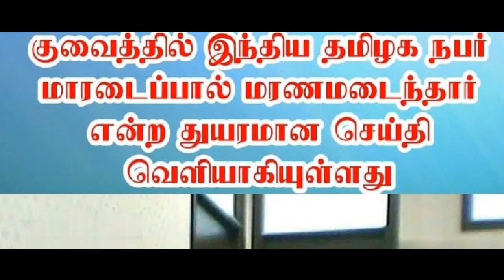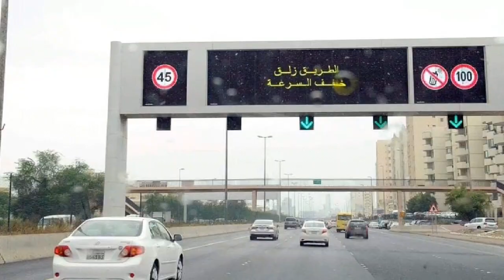Kuwait tamil news today 28.04.2019***